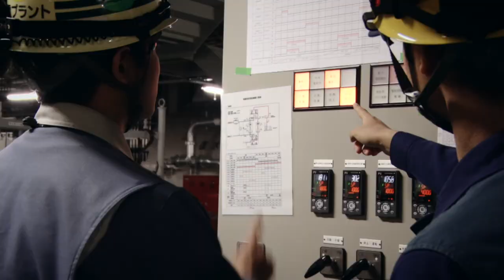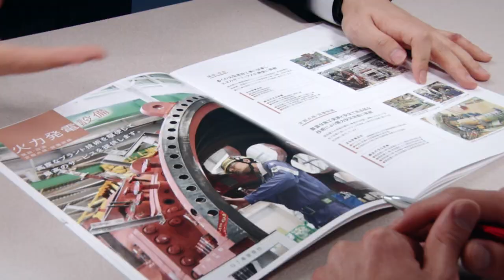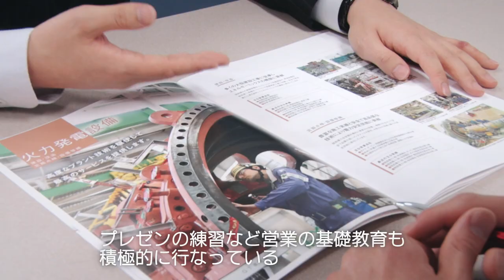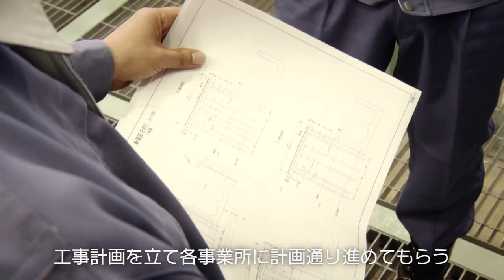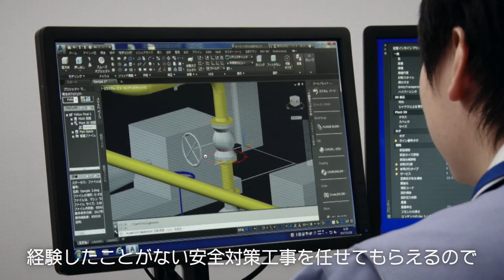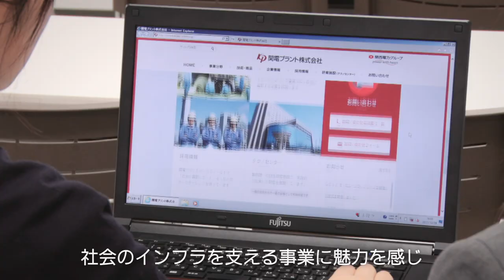リクルートムービー「ＫＰのチカラ」関電プラント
長年関西電力グループの一員として、広く社会に貢献してきた関電プラント。
当社を支えているのは従業員1人ひとりの「チカラ」です。
そして、私達は今、火力・原子力発電設備の建設・メンテナンスだけではなく、幅広く新しいことにチャレンジし続けていくために、新しいチカラを求めています。